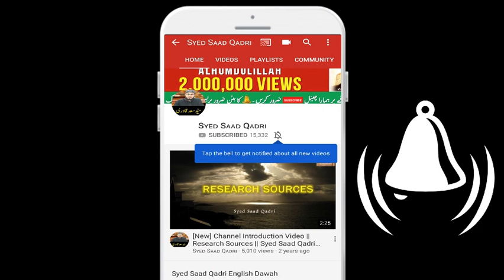Jannat Chahte ho tou In Sifat ko apna lo